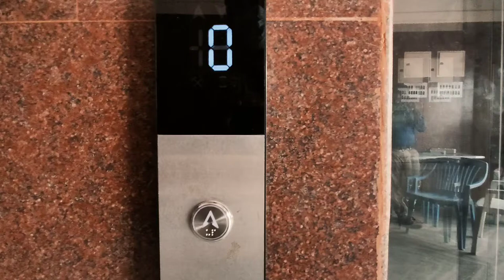STAINLESS STEEL HAIR LINE FINISH PANELS, WITH AUTOMATIC CENTRE OPEANING GLASS DOOR (SHORT VLOG TOUR)